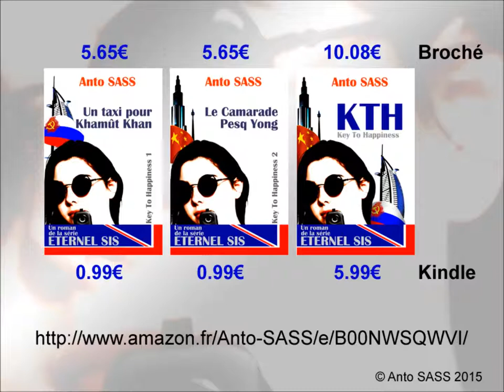Quel univers dans KTH?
Quels sont l'ambiance, le style et l'univers dans lesquels se situent les deux premiers livres de "Key To Happiness" :
Un taxi pour Khamût Khan
Le camarade Pesq Yong